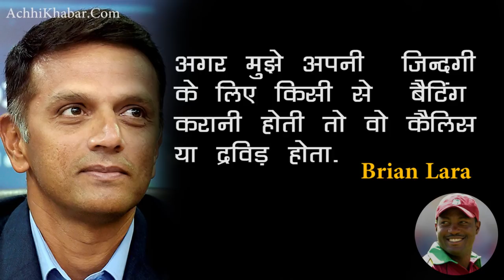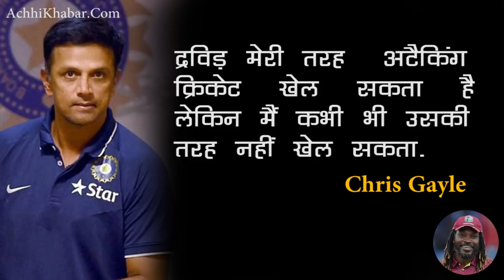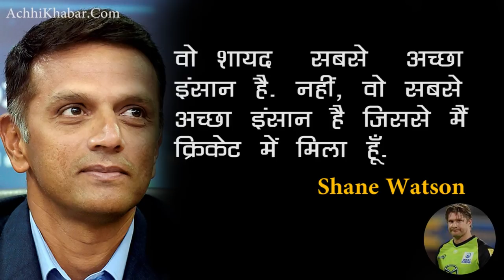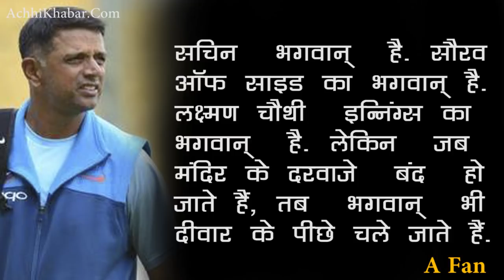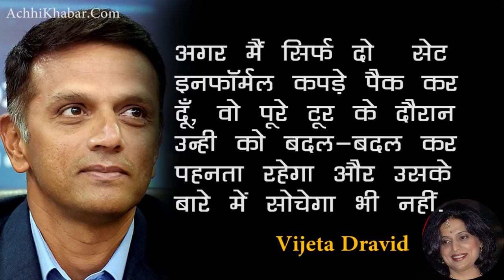Rahul Dravid Famous Praise Quotes in Hindi | राहुल द्रविड़ की प्रशंसा में कहे गए 30 प्रसिद्द कथन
Quotes about The Wall Rahul Dravid in Hindi. Many legendary cricketers have praised Dravid and in this video we will tell you who has said what.

द वॉल राहुल द्रविड़ की तारीफ़ में कहे गए प्रसिद्द कथन। कई दिग्गज क्रिकेटरों ने द्रविड़ की प्रशंसा की है और इस वीडियो में हम आपको बताएंगे कि किसने क्या कहा है।

#1 अगर मुझे अपनी ज़िन्दगी के लिए किसी से बैटिंग करानी होती तो वो कैलिस या द्रविड़ होता.

Brian Lara

#2 कुछ इसलिए सफल हुए क्योंकि वे destined थे. लेकिन वो इसलिए सफल हुआ क्योंकि वो determined था.

and 30 such quotes are in this video.